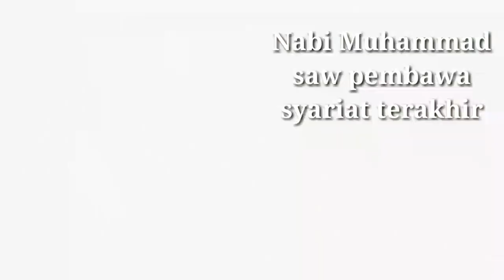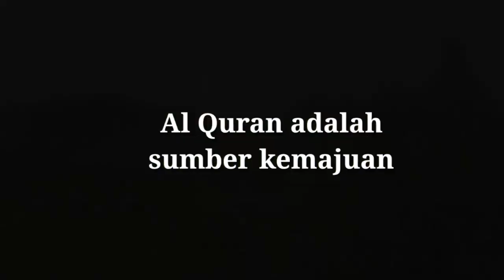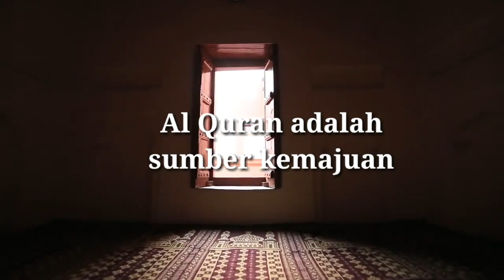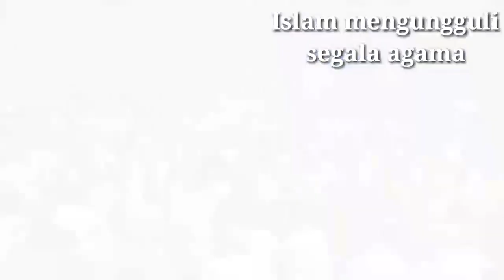Dr Abdullah Yasin - Qadiani menjawab